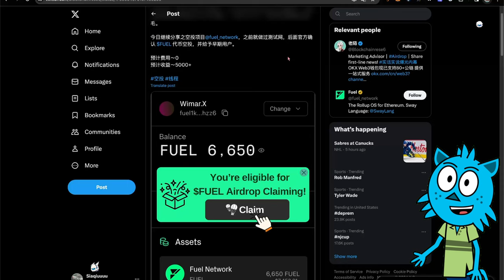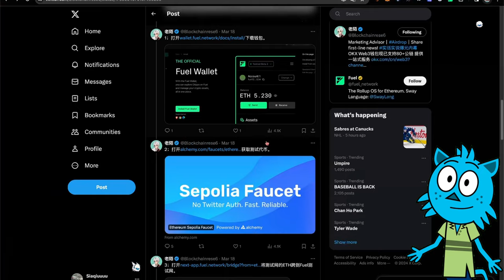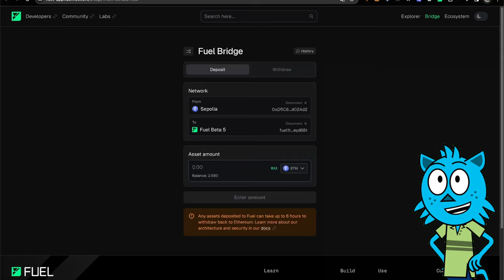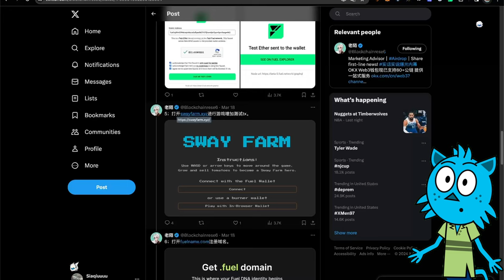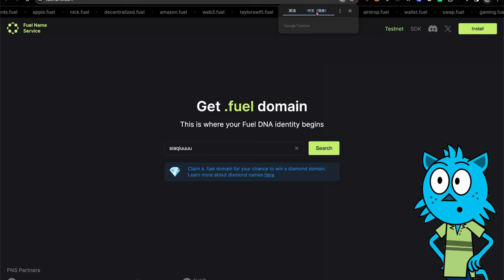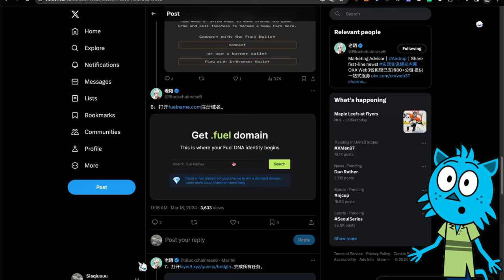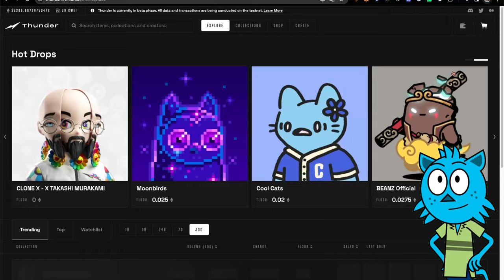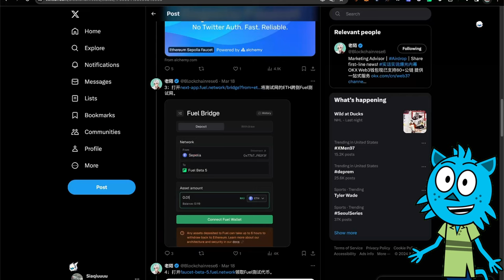【明牌空投】0成本手把手教学融资$ 8000 万美元的 Fuel Labs 最新空投，获取$FUEL 代币！airdrop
00:00  开篇介绍分享
00:11  Fuel 项目
02:24  Fuel 水龙头
05:49  农场玩法
09:17  密码提示
11:10  测试网NFT

社群：
微信：CryptoBlueCat